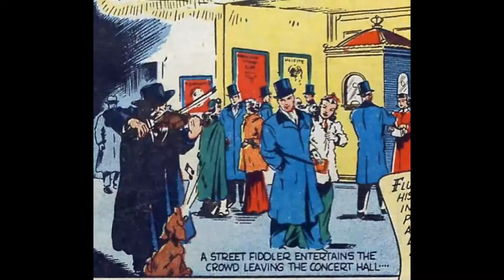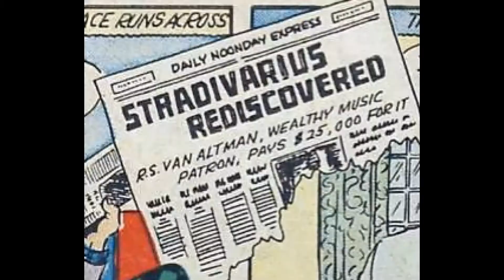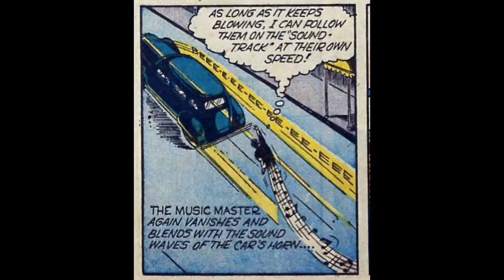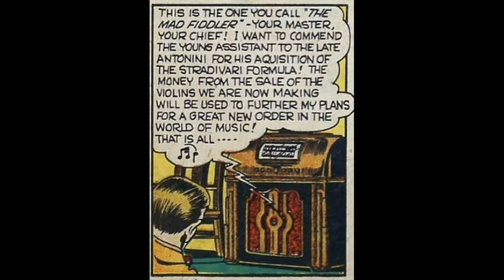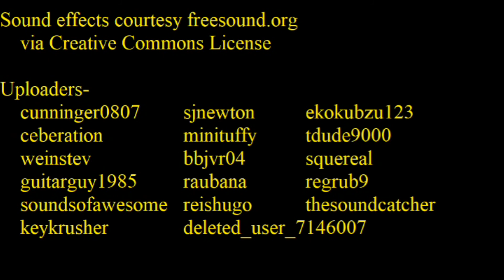Music Master (Reg'lar Fellers Heroic Comics #12)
From Heroic Comics #12, the adventures of concert violinist John Wallace, in which we learn how a mild-mannered virtuoso learns to become music itself and fight evil musicians of all stripes who are bent on twisting melody to their own vile ends.